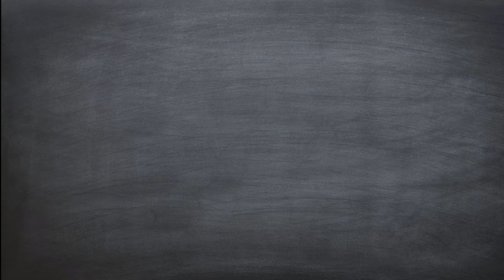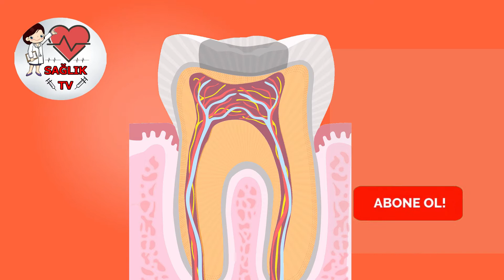Ağız ve Diş Sağlığı Hakkında Her Şey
Bu videomuzda ağız ve diş sağlığı nın ne kadar önemli olduğunu,sağlığımız için neler yapmamız gerektiğini anlattık.

Sağlık, bireyin fiziksel, duygusal, zihinsel ve toplumsal açıdan çevresiyle uyum içinde işlev görebilme yeteneğidir.
Bu hallerden biri bozulduğunda sağlığımızda bozulur ve hastalıklar ortaya çıkar.
İşte bizde bu kanalda bu hastalıkları anlatıp tedavilerini açıklıyacağız.